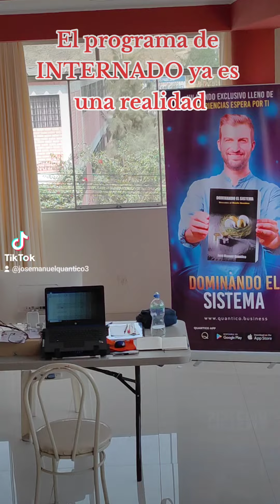El Programa de INTERNADO ya es una Realidad